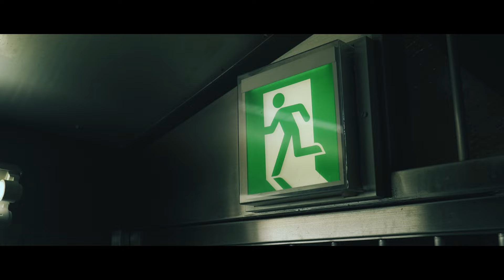アノニマス - gun point feat. Lazy【MV】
2023年8月23日に配信開始した single
「gun point feat. Lazy」の Music Video

＠ 203